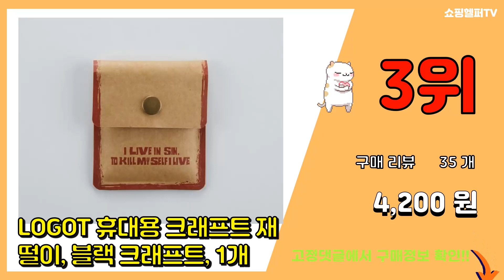휴대용재떨이 추천 판매순위 Top10 || 가격 평점 후기 비교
❤️❤️❤️요즘 가장 많이팔린 휴대용재떨이 추천❤️❤️❤️

[00:01]
10위. 오토크루 매너 포켓 담배꽁초 재털이 지갑 고급형 AC-TW2, 레드, 2개 [9,900원]

[00:06]
9위. 온더칩 휴대용 재떨이 냄새차단 고급형 가죽 포켓 파우치, 휴대용재떨이(고급형) - 블랙, [6,900원]

[00:11]
8위. 휴대용 재떨이, 실버, 1개 [6,900원]

[00:16]
7위. 휴대용 매너 키링 담배 재떨이, 1개, 휴대용 매너 재떨이 [5,730원]

[00:21]
6위. 덜튼 빈티지 휴대용 재떨이 3type 포터블 캠핑용 재떨이, INDIAN, 1개 [21,000원]

[00:26]
5위. 무인양품 알루미늄 미니 휴대용 재떨이, 1개 [20,300원]

[00:31]
4위. 팅올 휴대용 담배재떨이 [14,300원]

[00:36]
3위. LOGOT 휴대용 크래프트 재떨이, 블랙 크래프트, 1개 [4,200원]

[00:41]
2위. 오토크루 매너 포켓 담배꽁초 재털이 지갑 고급형 AC-TW2, 블랙, 2개 [9,900원]

[00:46]
1위. 팅올 프리미엄 휴대용 담배재떨이 [15,800원]